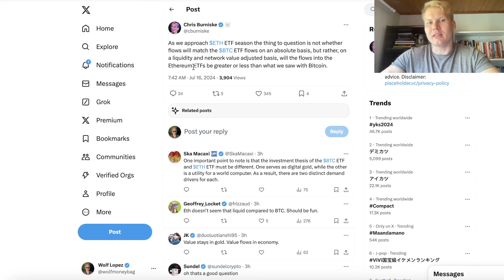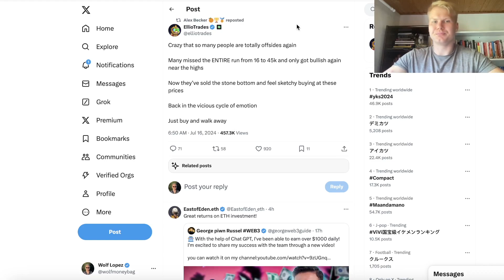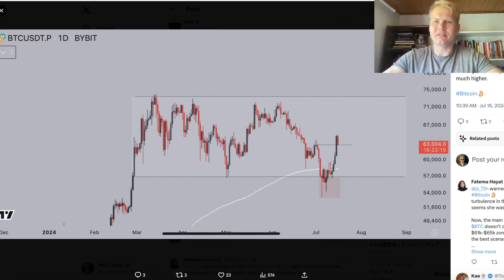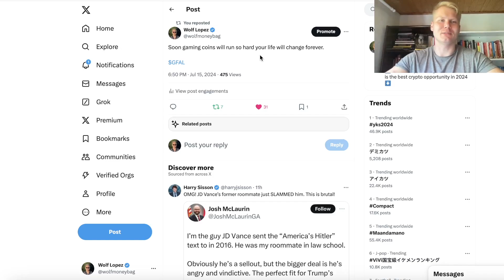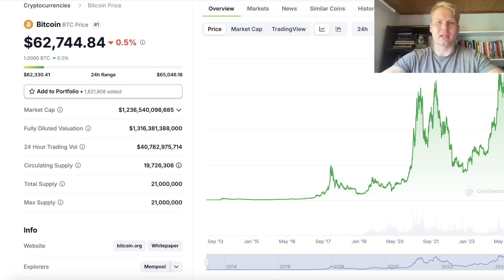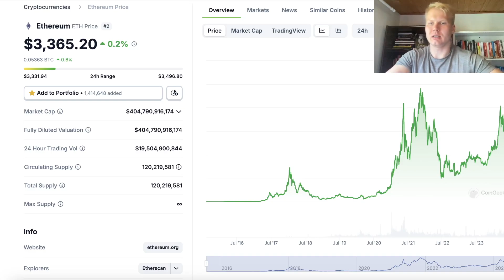ETH ETF SOON!? NEXT LEG UP OF THIS BULL RUN IS CLOSE!